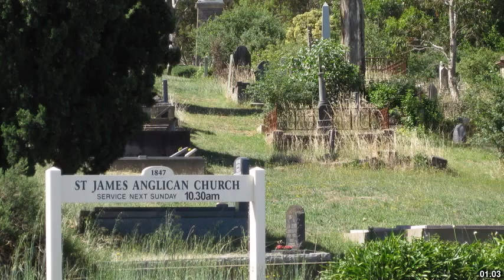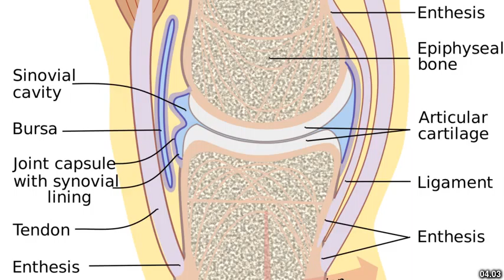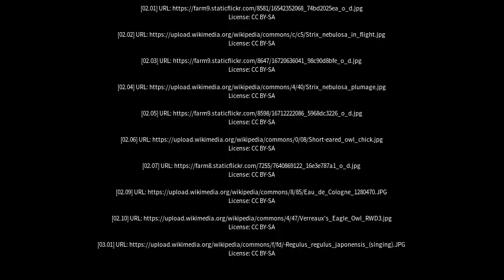Best places to visit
Best places to visit - Blakiston (Australia) Best places to visit - Slideshows from all over the world - City trips, nature pictures, etc.